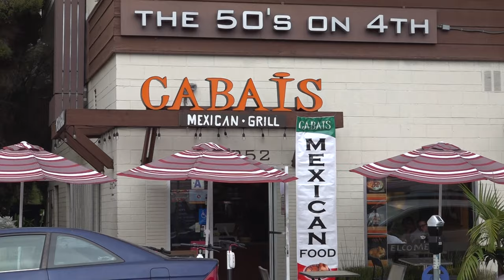Jenny Milkowski Cabais Mahi Mahi Taco (7-30-19)